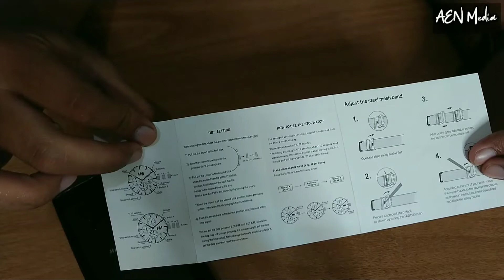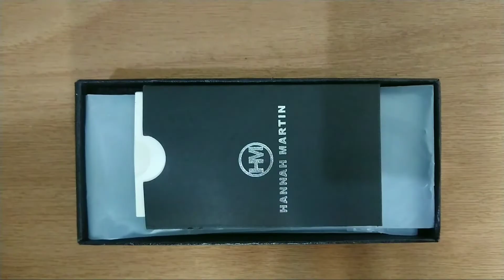Jam Tangan Murah, Kelihatan Mewah - Hannah Martin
Sedikit review Jam Tangan Hannah Martin dengan harga Rp. 650.000 tetapi saya dapat harga diskon di shoope dengan harga Rp. 95.000.